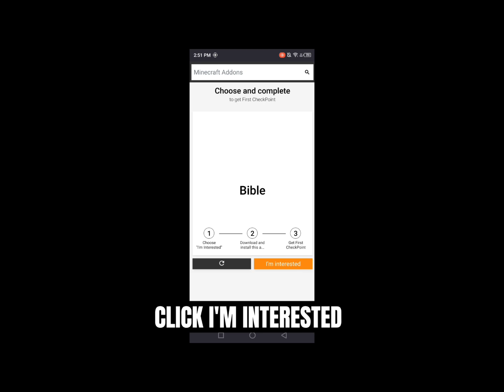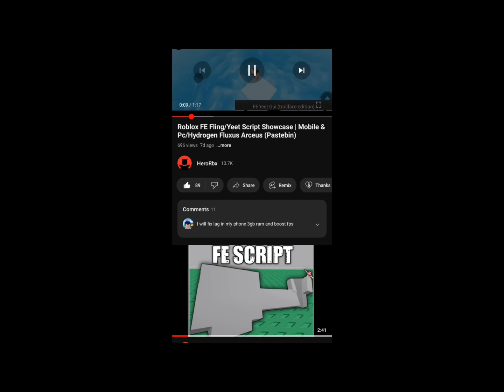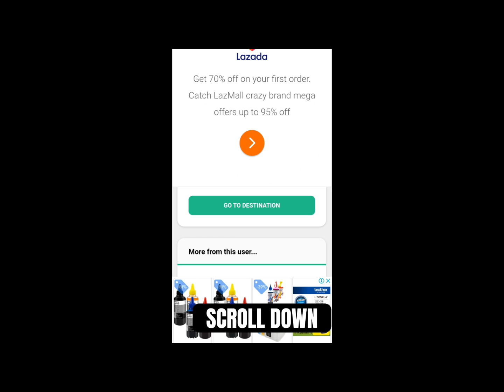Evade Script Keyless Gui | Mobile & Pc (Pastebin)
0:00 Showcase Script/Gameplay
1:40 How to Get Script in my link (Tutorial)